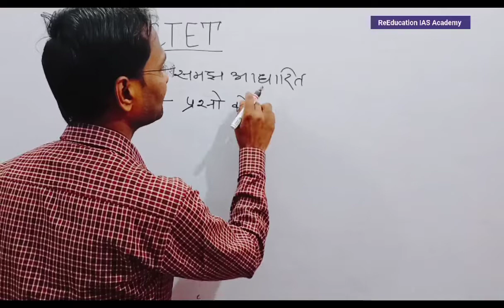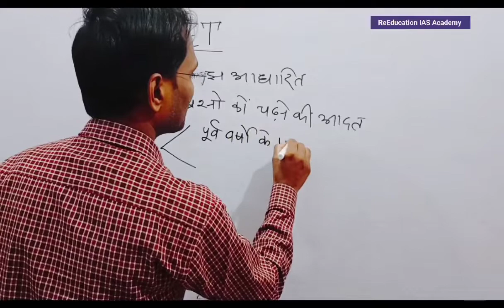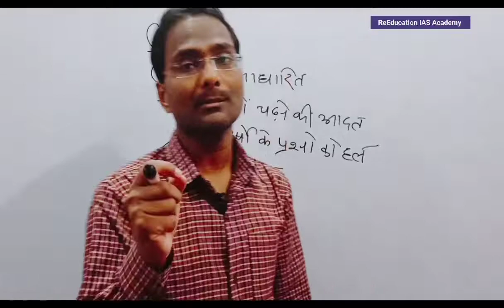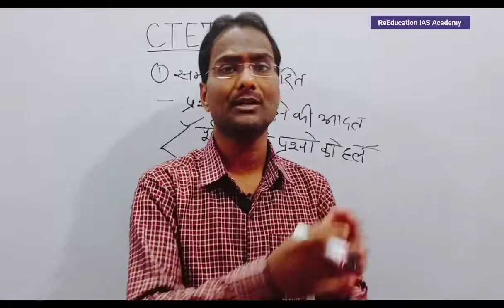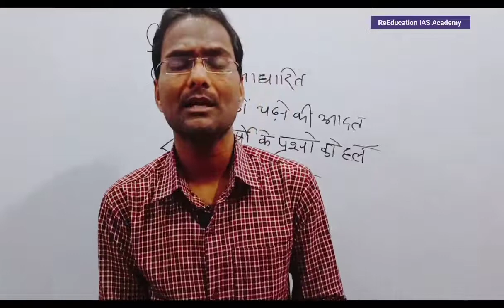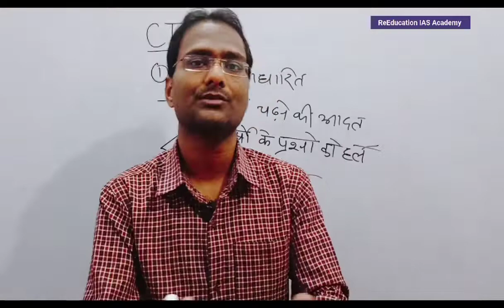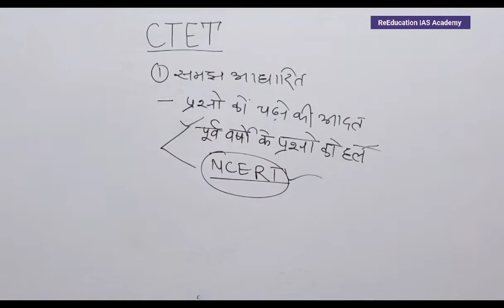CTET 2022 Strategy Tricks and Technics Approach